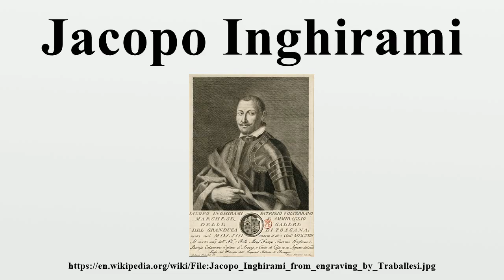Jacopo Inghirami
Jacopo (or Iacopo) Inghirami (July 1565 – 3 January 1624) was admiral of the Grand Duchy of Tuscany and marquis of Montevitozzo.

Image-Copyright-Info
Image is in public domain
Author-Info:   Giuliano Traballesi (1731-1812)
Image-Copyright-Info